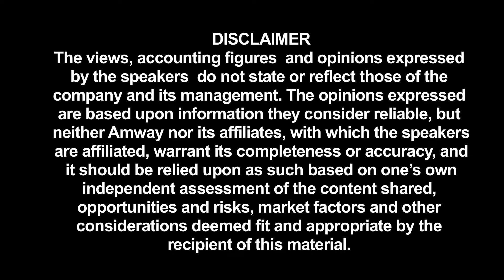THERE IS NO BUSINESS LIKE AMWAY PART 6 # WORLD BEST BUSINESS OPPORTUNITY